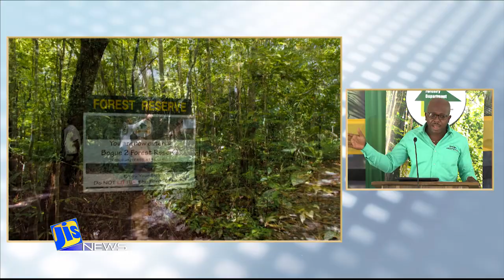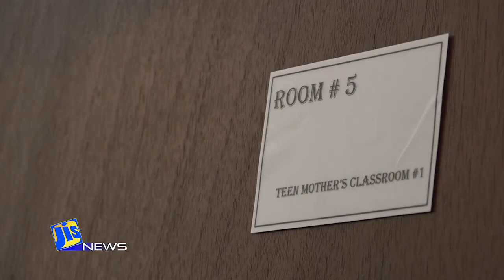JIS News 04/10/2021